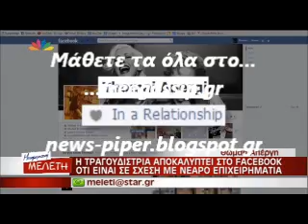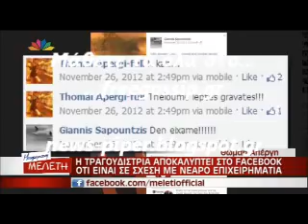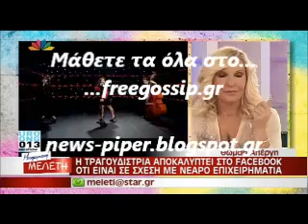Ο Συντροφος της Απεργη